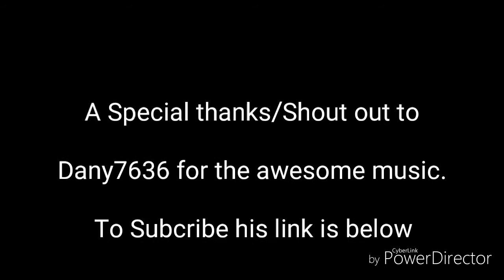Beyblade AGE Episode 8 The Evolution of Spryzen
Spryzen evolves to Legend Spryzen, this was long video